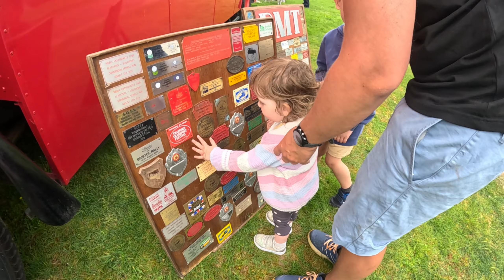Apedale Transport Festival 24